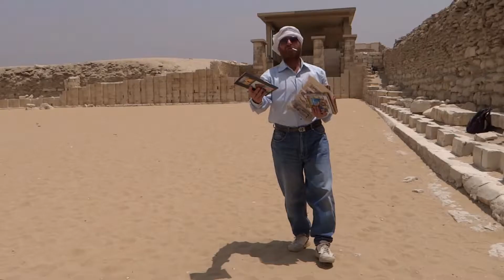左塞爾金字塔2/2 - 埃及吉薩 Pyramid of Djoser, Giza (Egypt)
左塞爾金字塔又稱為階梯金字塔,是埃及的一座金字塔,位於塞加拉.左塞爾金字塔為埃及第三王朝法老左塞爾的陵墓,是左塞爾命令宰相印何闐所設計建造的,估計在前2667年至前2648年建造,也是埃及第一座金字塔.